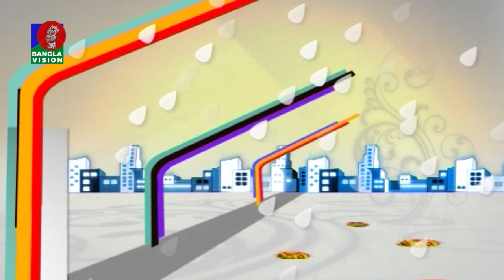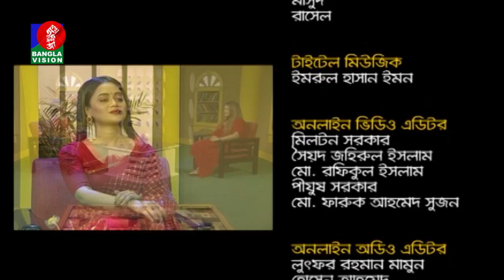Din Protidin | Badhon Sarker Puja | Barish Haque | Khairul Babui | 14 February 2021 | Banglavision